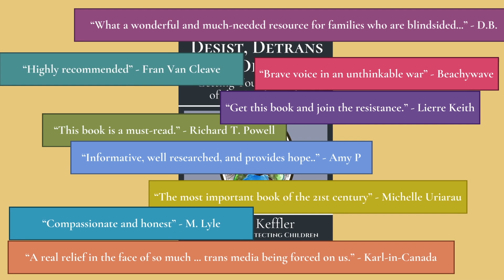Please Support Advocates Protecting Children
While we are excited that our book "Desist, Detrans & Detox: Getting Your Child Out of the Gender Cult" is about to be republished by Sophia Institute Press, we are also losing a valuable financial asset. Please consider donating, or becoming a valued Patron with a monthly gift, in order to support our important work protecting vulnerable people.